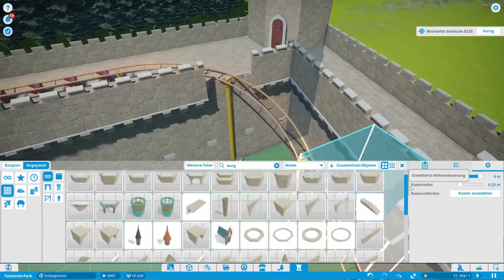Fabtendo X2 Channel trailer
Hey guys, here on this Youtube channel you will find in a 3 days Rythmus alternating videos to a small handful of different games, I wish you a lot of fun, have a good time, your Fabtendo